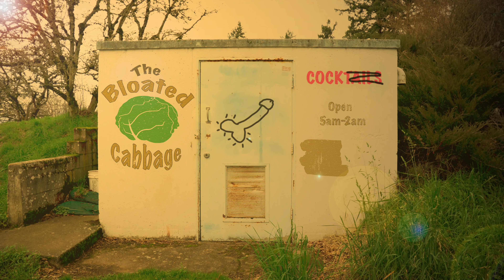DRUNKS Ep1 Alien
The truth is in here.

Writer/Director/Editor: Jonathan Selwood
Starring: Matt Darcy, Charley Santangelo, Jonathan Selwood
Director of Photography: Nathan Hoss
Assistant Camera: Scott Wyld